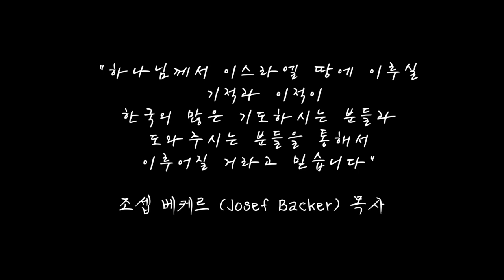[인터뷰] 조셉 베케르 목사님의 세미나 간증⎮제 1회 이스라엘 목회자 컨퍼런스 🇮🇱⎮월드브릿지미션